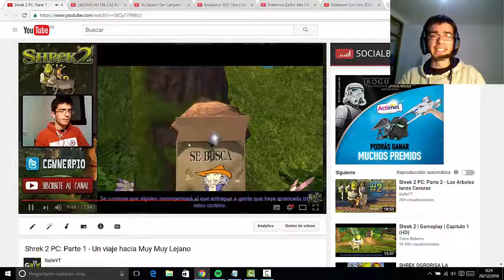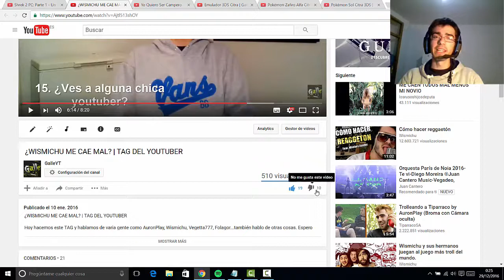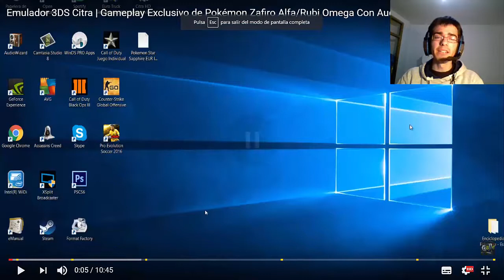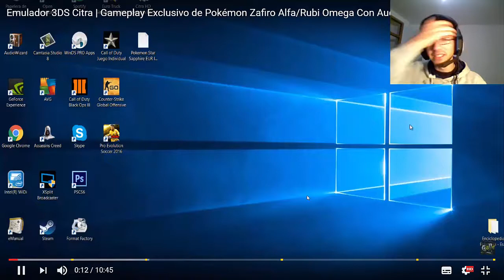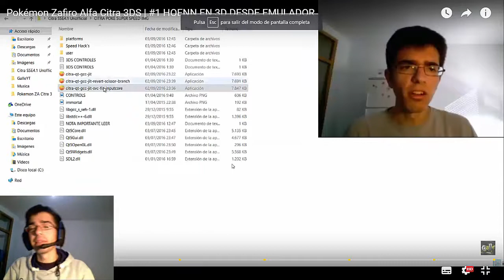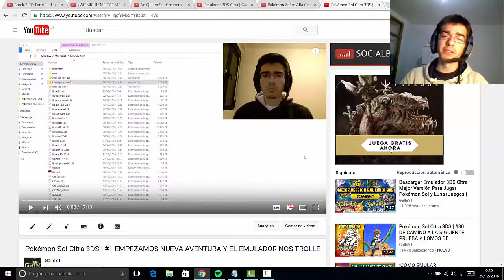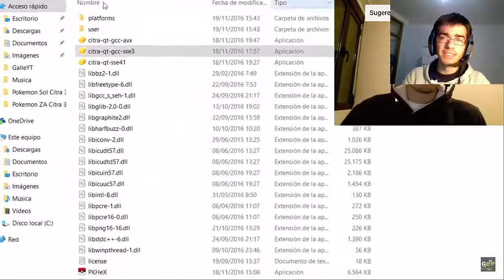REACCIONANDO A MIS MEJORES VÍDEOS Y MAS GRACIOSOS DE 2016 | GalleYT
En este vídeo quiero ver como he progresando tanto en calidad de contenido como de comentario repasando los mejores y más relevantes vídeos que he subido este 2016 - Especial Navidad 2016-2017